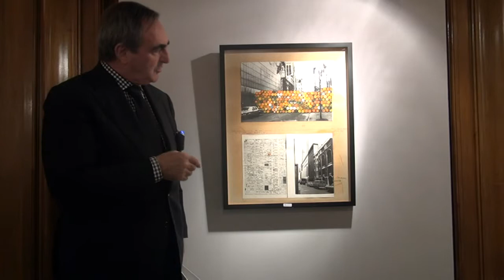Présentation – Vente du mercredi 22 octobre 2014 | Marc-Arthur Kohn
Marc-Arthur Kohn | Présentation – Vente du mercredi 22 octobre 2014 - Le Bristol Paris

ART MODERNE & CONTEMPORAIN
mercredi 22 octobre 2014 À 17H